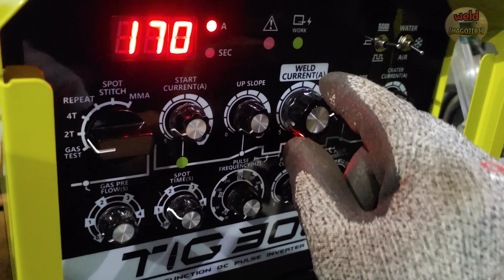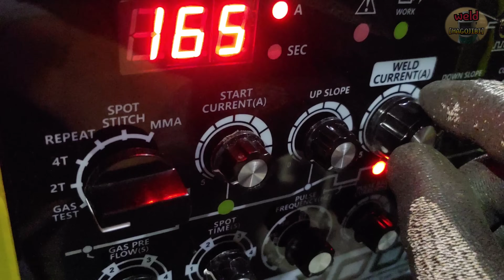Another way to learn stainless pipe TIG welding to ANSI flange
Hello everyone.
Today we are talking about ANSI flange welding.
I gave a brief explanation about the flange types.
The video shows the techniques for welding the inside and outside of the slip-on type flange.
In the future, we will introduce various techniques that can be applied when welding ANSI flanges.